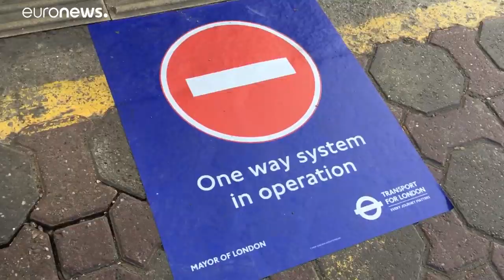Riesgos de la vuelta al trabajo en Londres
Riesgos de la vuelta al trabajo en Londres. En el Reino Unido, volver al trabajo significa viajar, a menudo en tren, metro y autobús. El gobierno aconseja una distancia interpersonal de 2 metros y el uso de mascarillas, aunque no es obligatorio.